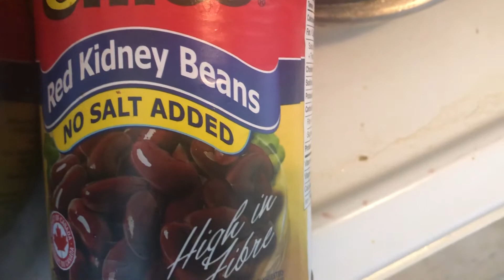ASMR👂👍💪 chili cooking boiling 👃👃🤥